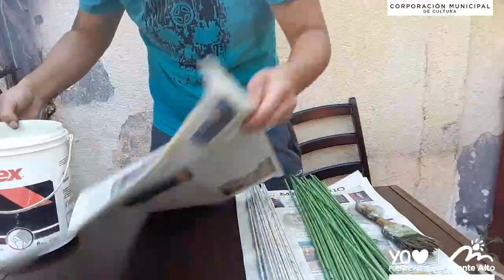Cestería China - Clase Nº4 - Rodrigo Moscoso